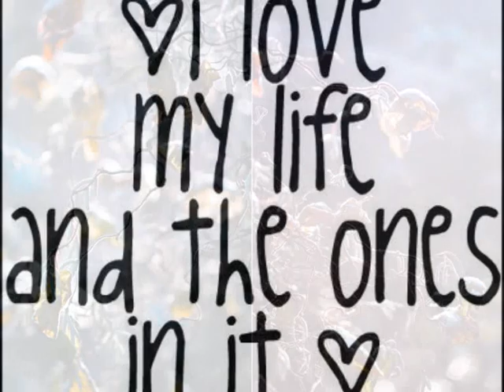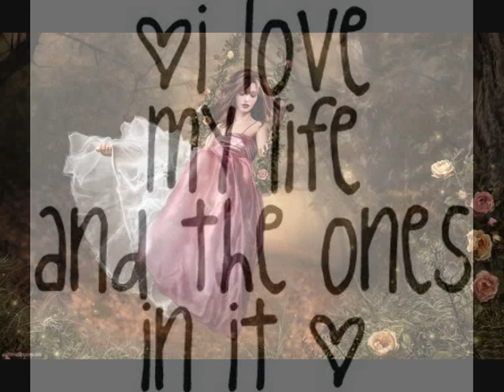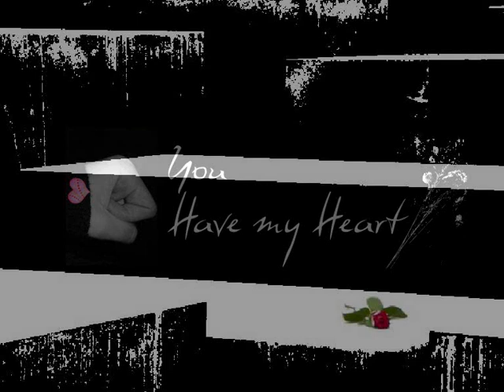Patti Labelle ♥ You ARE MY Friend ♥ you are my ♥ Bonny ♥BBB♥.wmv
♥ You ARE MY Friend ♥   you are my ♥ Bonny ♥ BBB ♥.

Lyrics

 I never knew it 'til then
 My friend, my friend

You hold my hand,
 You might not say a word
 But I see your tears when I show my pain

You're--- my, my friend
 My friend
 I feel your love,
 When you're not near
 It helps me make it knowing you care

 The thought of you hee carryon
When I feel all hope is gone
 I see the world wit brand new eyes
 Your love has made me realize
 My future looks bright to me,
Oh because you are my friend
 Da, da, da, da (ad lib)

I've been looking around and you were here all the time.
 Da, da, da (ad lib)
 I've been around and around and around and around
 (Repeat)